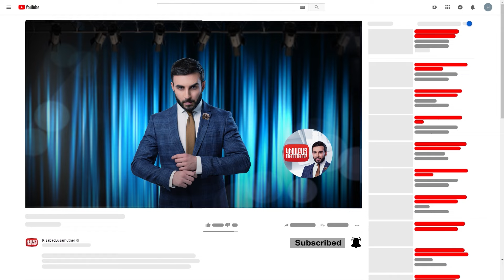Գարունը Գորիսում անոնս / Կիսաբաց Լուսամուտներ 13.02․2024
Ամբողջական թողարկումը դիտեք միայն կայքում:
ԳԱՐՈՒՆԸ ԳՈՐԻՍՈՒՄ - 2023-թվականի հունիսի 5-ին, Հովհակիմյանների տարիների արած դրածը կրակը ոչնչացրեց: Գարունի ընտանիքը նորից հայտնվեց զրոյական կետում։